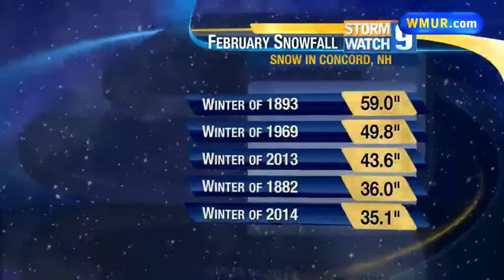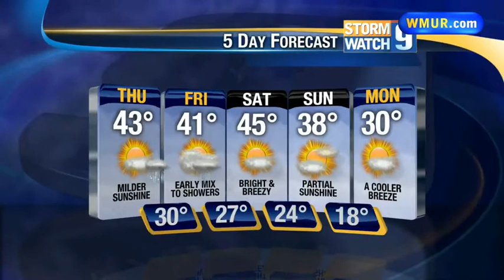Snow, wintry mix overnight in NH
Kevin Skarupa has the latest forecast.